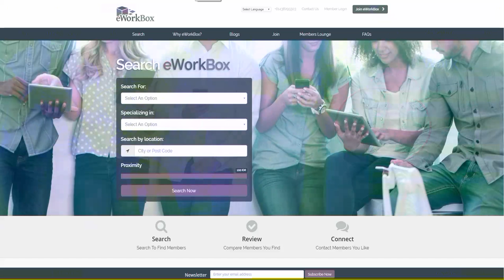How To Contact Us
Demonstrating the different ways to contact eWorkBox from the website